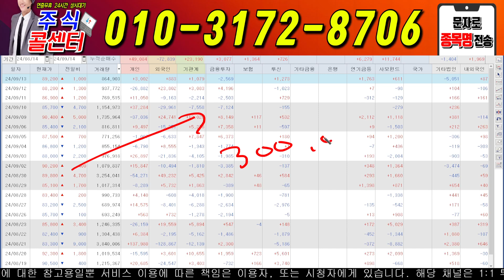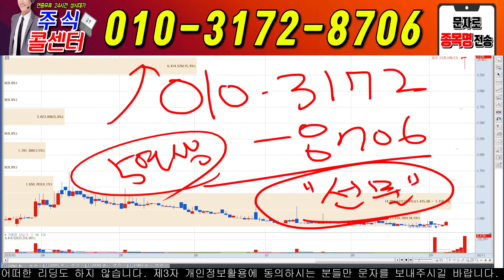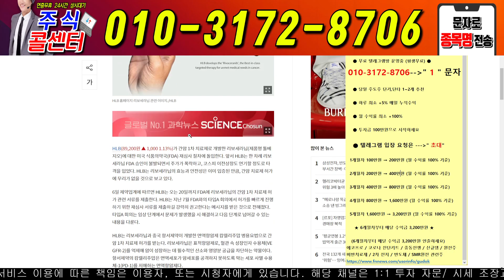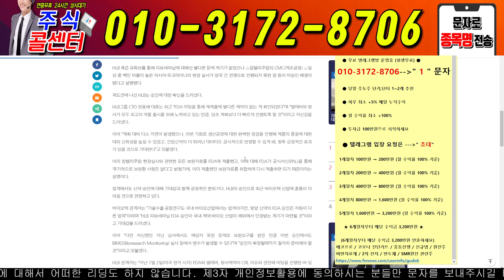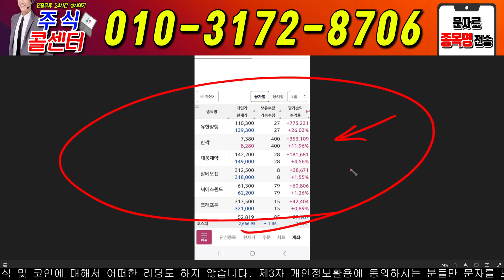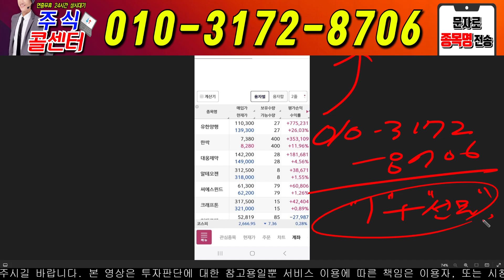🔴[HLB,에이치엘비]🔴진회장님! 추석선물 공시 발표!! 가자! 55만원! 뇌말라리아 치료제! hlb대응전략 에이치엘비 hlb hlb목표가 주식타짜 안교수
🔴 2) 선물은 문자로  --- "무상" /  "대왕고래" 선물! ^^
      9월달 무상증자 진행하는 선물 꼭 받으세요!

※ 당일단타(시초가매매)
※ 매집주